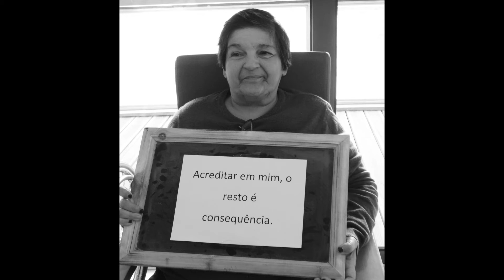Dia Mundial do Pensamento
Hoje, dia 22 de fevereiro, é o Dia Mundial do Pensamento. Uma data que os utentes da Unidade de Cuidados Continuados Integrados quiseram destacar, pela importância, e influência, que o pensamento tem na nossa vida. Partilhamos assim convosco algumas das frases escolhidas pelos utentes, para este dia.